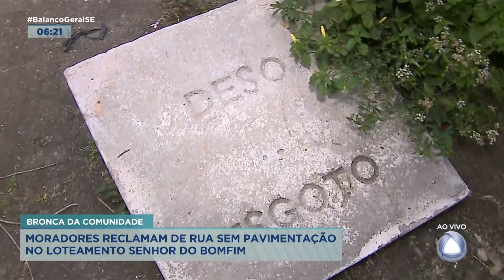Moradores reclamam de rua sem pavimentação no loteamento Senhor do Bonfim - BGM